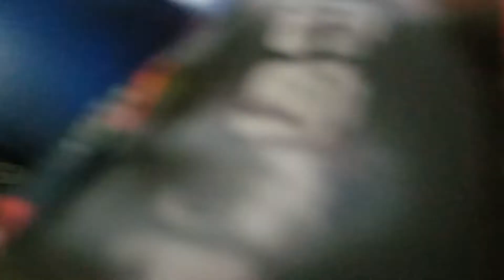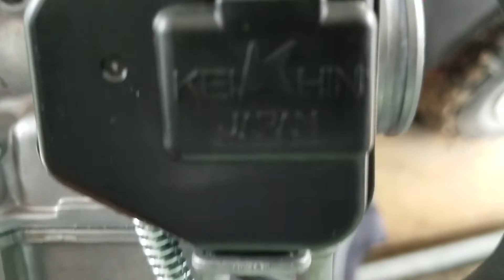Brand new oem stock carburetor honda trx300 fw 4x4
Fresh out of honda box for my 1990 carburetor atv